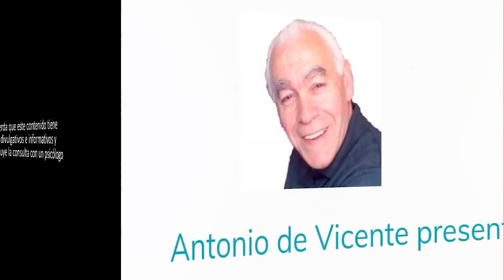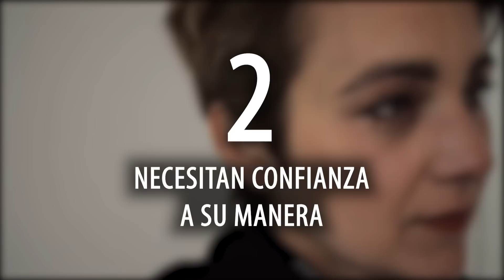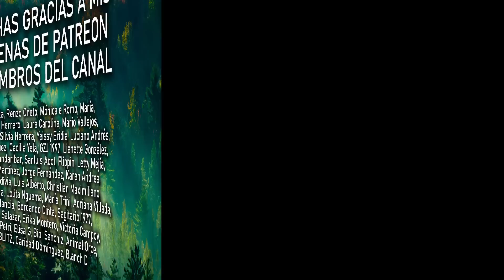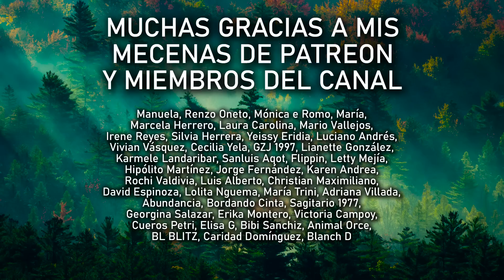LOS VICIOS DEL NARCISISTA QUE TE HACEN TANTO DAÑO